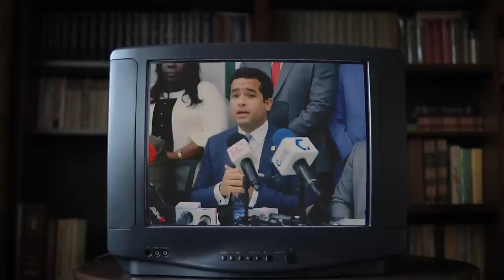Omar Fernández Sorprende Con Una Grave Acusación Al Presidente Abinader!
Omar Fernández arremete contra Luís Abinader, acá tenemos el video!